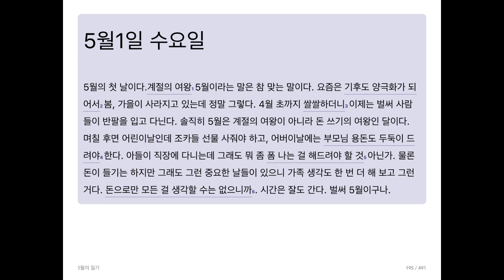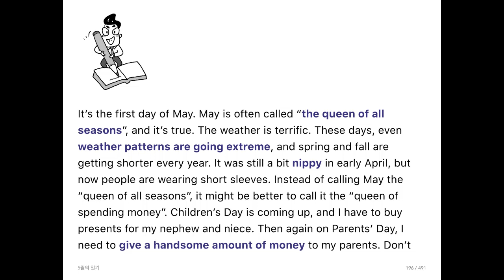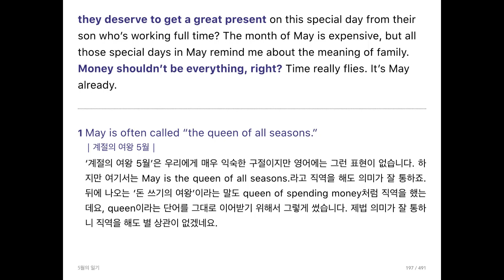김대리의 영어일기 5월1일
"김대리의 영어일기" 도서 내용을 설명해 드립니다. 화면은 전자책을 캡처한 것입니다.

5월1일
It’s the first day of May. May is often called “the queen of all seasons”, and it’s true. The weather is terrific. These days, even weather patterns are going extreme, and spring and fall are getting shorter every year. It was still a bit nippy in early April, but now people are wearing short sleeves. Instead of calling May the “queen of all seasons”, it might be better to call it the “queen of spending money”. Children’s Day is coming up, and I have to buy presents for my nephew and niece. Then again on Parents’ Day, I need to give a handsome amount of money to my parents. Don’t they deserve to get a great present on this special day from their son who’s working full time? The month of May is expensive, but all those special days in May remind me about the meaning of family. Money shouldn’t be everything, right? Time really flies. It’s May already.